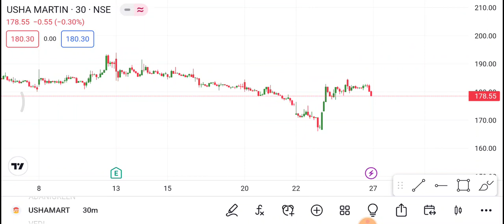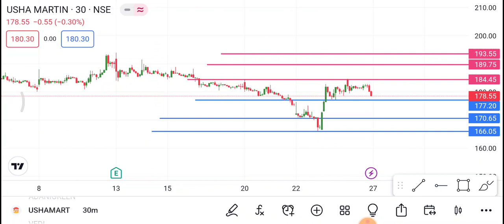Usha Martin Share 27 February | Usha Martin share price today News | Usha Martin Share latest news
1-) Usha Martin Share
2-) Usha Martin share news today
3-) Usha Martin share latest news
4-) Usha Martin share price
5-) Usha Martin share analysis
6-) Usha Martin share price today